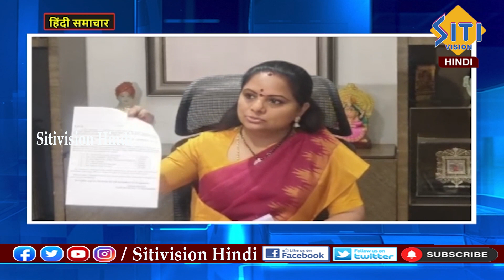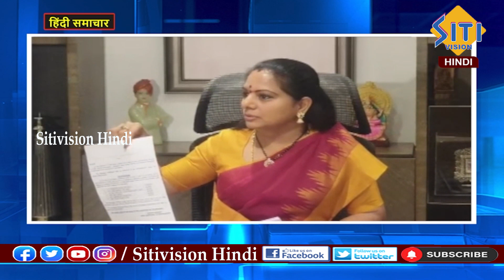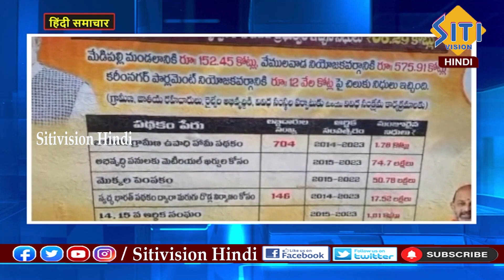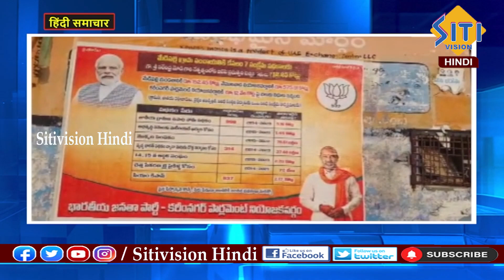Hindi News Bulletin || 08:00 PM || 08-02-2024 || हिंदी समाचार